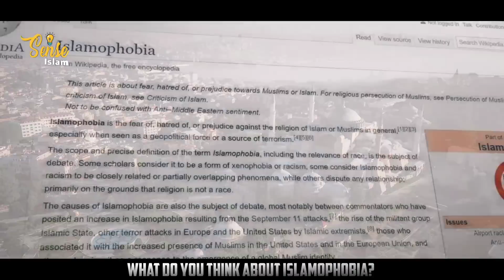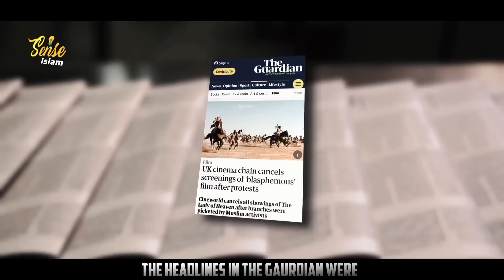THIS MOVIE INSULTING PROPHET'S (S) DAUGHTER